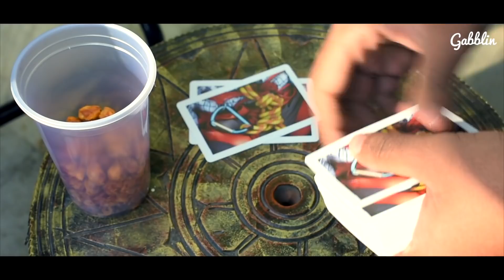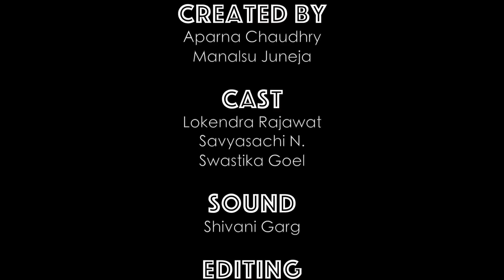The Queen Of My Heart(s) | Balcony Bakar - S01E03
Nikhil and Jimmy are playing a game of cards in the balcony. Nikhil starts ranting about the lack of girls in his life and how is jealous of Jimmy. Jimmy tells Nikhil that they are about to be joined by his friend Karuna.

Will Nikhil fall for Karuna? Or is there a twist in the tale?

The third hilarious episode of ‘Balcony Bakar’ is sure to entertain you!

'Balcony Bakar' is a sitcom series by Gabblin Media.

Credits:

Created By:
Aparna Chaudhry
Manalsu Juneja

Cast:
Lokendra Rajawat
Savyasachi N.
Swastika Goel

Sound:
Shivani Garg

Cinematography:
Manalsu Juneja

Editing:
Sabeeha Alam

Written By:
Manalsu Juneja

Direction:
Sabeeha Alam